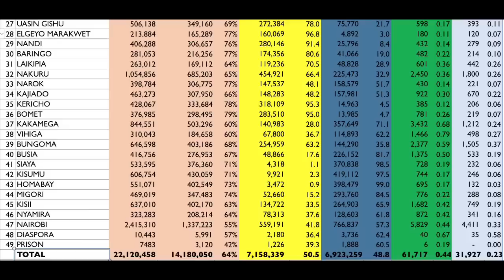AZIMIO TRIES TO FORCE NUSU MKATE AFTER LOOSING ELECTIONS. WILL RUTO ACCEPT?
To learn more about this and other topics feel free to follow this platform or my other social handles below. All analysis on this page are conducted by David Wafula.